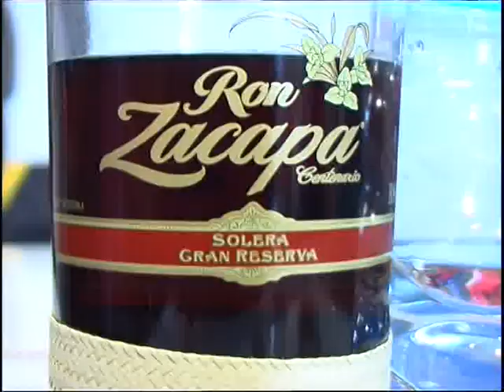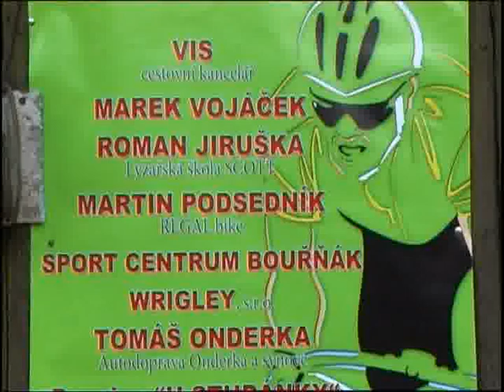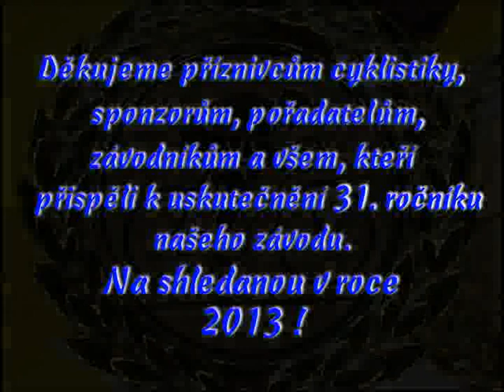31. ročník závodu Duchcov - Bouřňák - 3. část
31. ročník závodu Duchcov - Bouřňák - 3. část